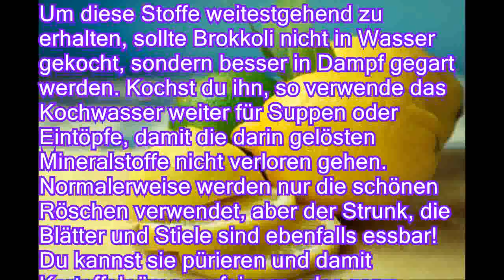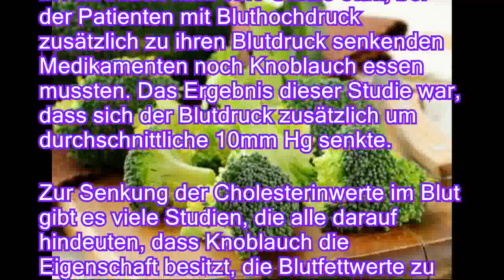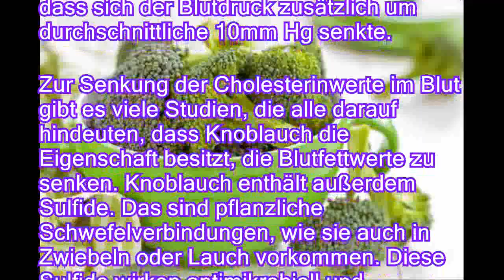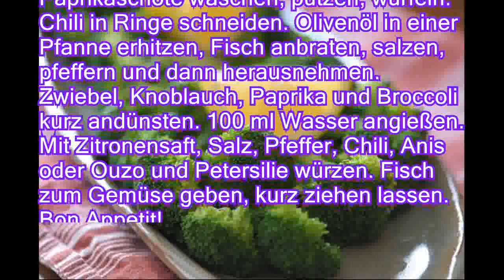2 Rezepte mit Brokkoli, Zitrone und Knoblauch: gesund und lecker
2 Rezepte mit Brokkoli, Zitrone und Knoblauch: gesund und lecker
Brokkoli ist das ganze Jahr über frisch und auch günstig in der Gemüseabteilung zu kaufen. Genauso sieht es mit Zitrone und Knoblauch aus, warum nicht alle drei miteinander kombinieren, um von ihren Vorzügen für deine Gesundheit in Kombination zu profitieren? Der Brokkoli zeigt seine Verwandtschaft zum Blumenkohl durch seine äußere Form zwar an, ist aber im Geschmack unvergleichbar anders Ursprünglich kommt Brokkoli aus Kleinasien, weswegen er in vielen asiatischen Rezepten nicht fehlen darf. Über Italien kam er dann nach Europa, wo er heute hauptsächlich am Mittelmeer angebaut wird. In Deutschland wächst Brokkoli aber auch sehr gut und wird hier bis in den Oktober hinein geerntet. Brokkoli enthält relativ viel Kalium, Calcium, Phosphor, Eisen, Zink, Natrium und B- Vitamine wie B1, B2, B6, E und besonders viel Vitam